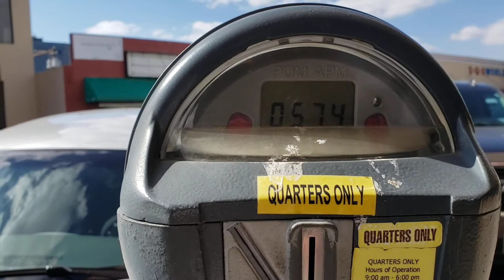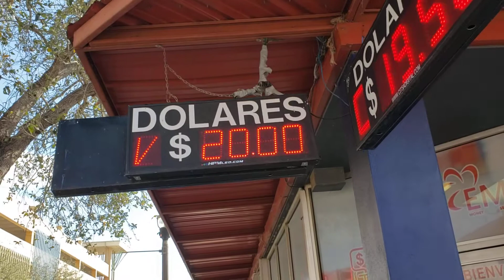downtown McAllen 🚶‍♂️ walk. Saturday afternoon.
Saturday afternoon walk in downtown McAllen, Texas.